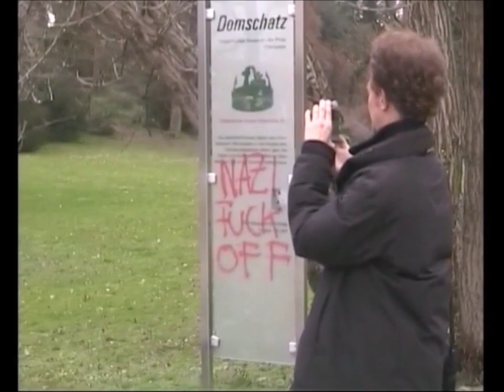Speyer, esterno ed interno del duomo. Diario visivo 26 marzo 2005 - my Germany 128